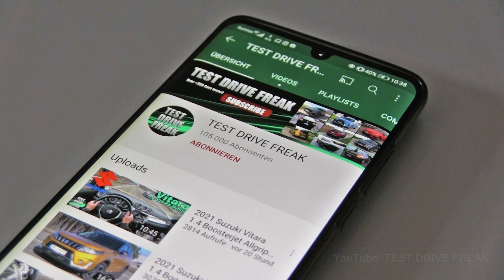2024 Volkswagen Touareg 3.0 TDI V6 231 PS TOP SPEED AUTOBAHN DRIVE POV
2024 Volkswagen Touareg 3.0 TDI V6
170 kW / 227 HP / 231 PS
3.0L Turbo Diesel Engine
2967 cm3 / 181.0 CUI
V6-Cylinder
500 Nm / 368 ft-lb
8-Speed Automatic
2118 kg / 4669 lbs
AUTOBAHN DRIVE by Michi